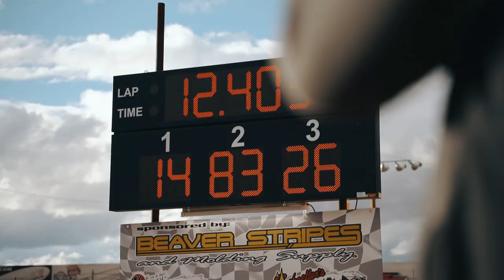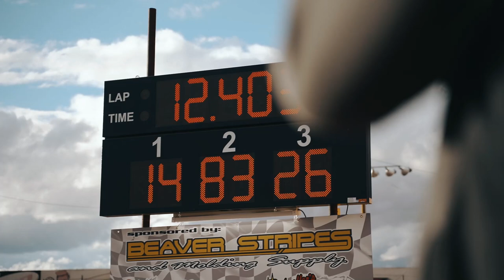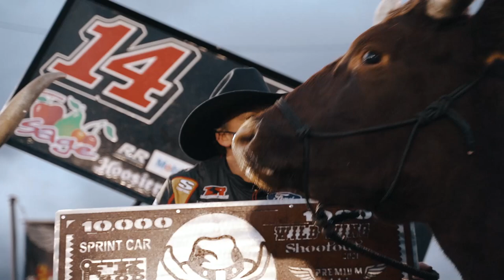The biggest difference between racing on dirt and racing in NASCAR is this...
First sprint car weekend of 2021 ended with me riding a bull and firing six-shooters. Yippee-ki-yay…